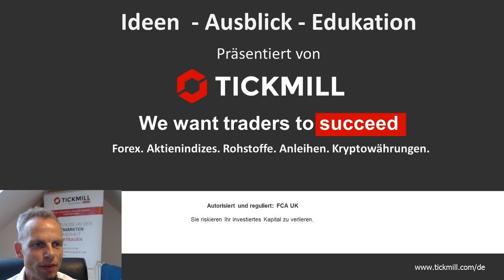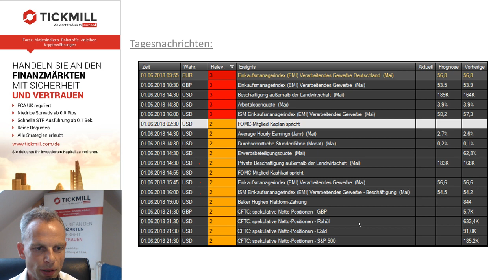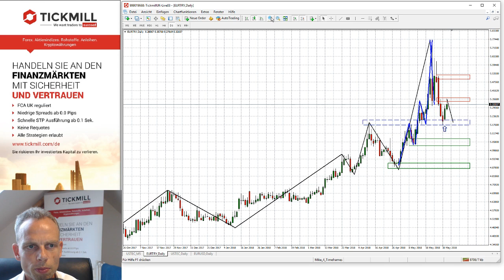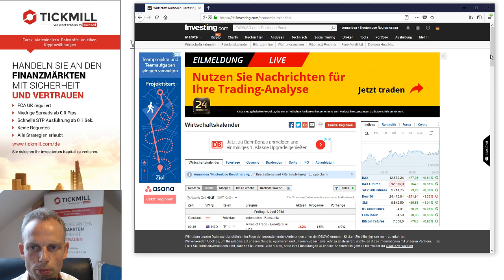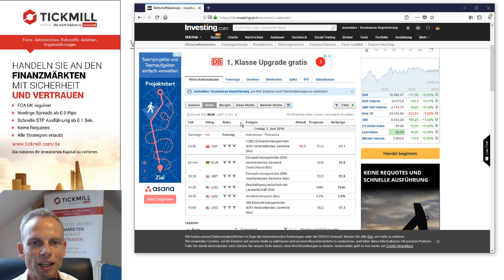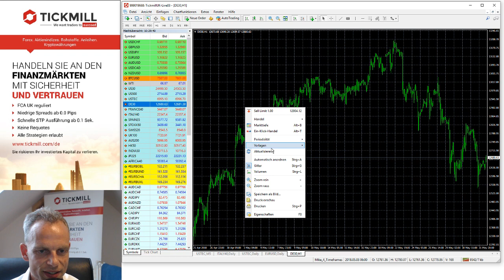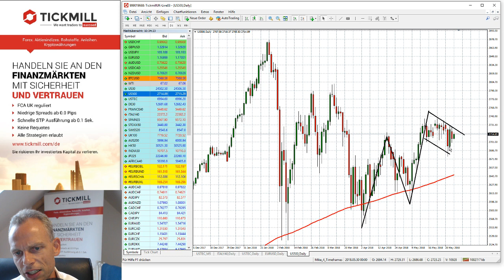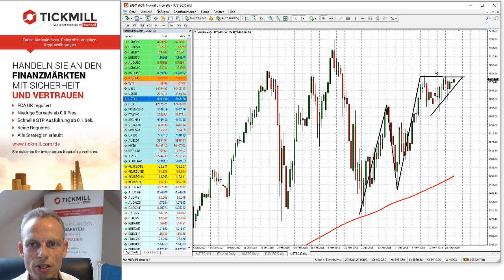Videobesprechung zu Tickmill's Handelsideen für den 01. Juni 2018 & Wochenausblick